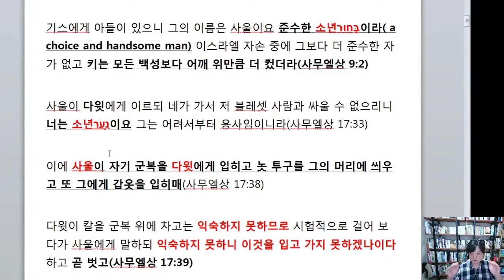그때 다윗은 소년이 아니었다?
골리앗과 싸운 다윗은 과연 소년이었을까?